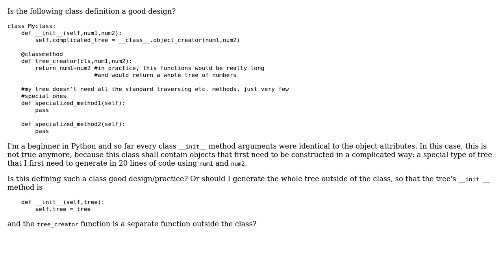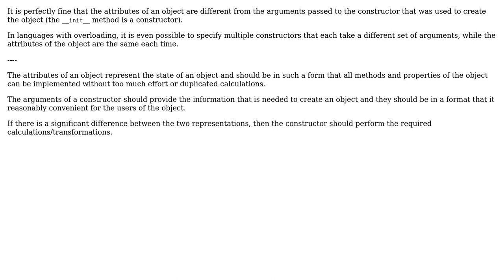Software Engineering: __init__ arguments differ from object attributes (2 Solutions!!)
Software Engineering: __init__ arguments differ from object attributes

With thanks & praise to God, and with thanks to the many people who have made this project possible! | Content (except music & images) licensed under CC BY-SA | Music | Images & others | With thanks to user l7ll7 user Kilian Foth user Bart van Ingen Schenau and the Stack Exchange Network Trademarks are property of their respective owners. You are responsible for your own actions.